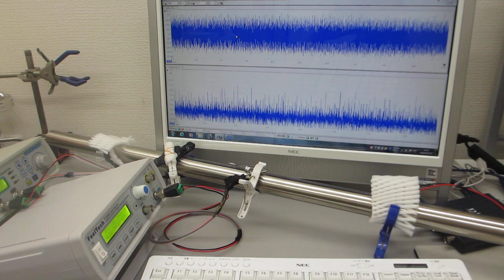表面弾性波を利用した、表面改質技術（超音波システム研究所）